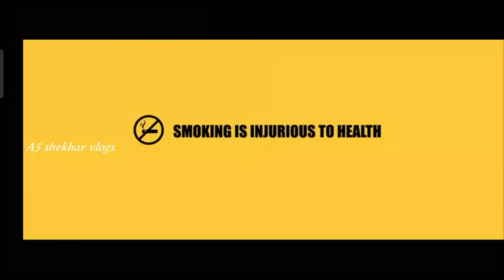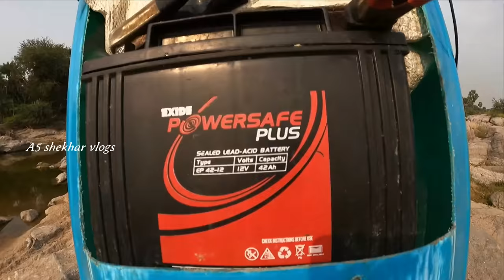🐟 చేపలు ఎలా పెట్టాలో బ్యాటరీ తో 🧐 ||how to fishing battery power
🐟 చేపలు ఎలా పెట్టాలో  బ్యాటరీ కరెంటు తో 🧐 ||how to fishing battery power

Tell the comment 🫵
చూసినందుకు కృతఙ్ఞతలు